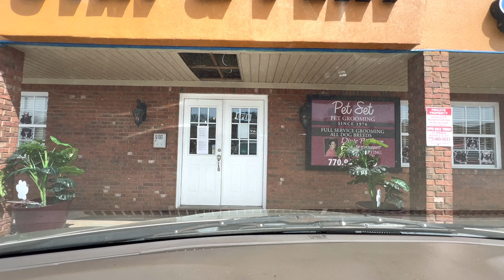😰Doña Ana chocó /Ella está bien 🙏YA PERDÍ 20 LBS / Su vestido de Karen está muy bonito 🤩